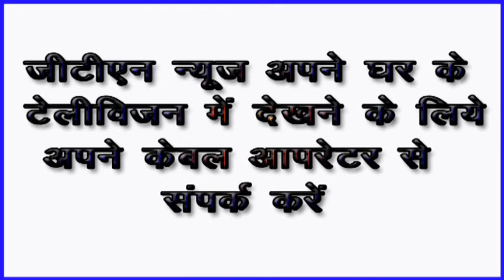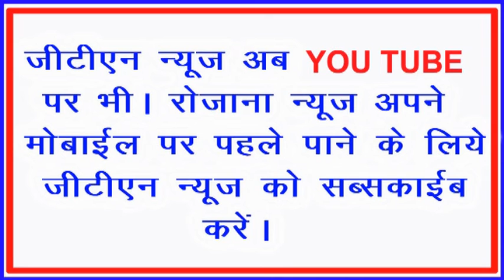घाटशिला के माझी परगना महाल परिसर में पौधारोपण, बेहतर व समृद्धिशाली झारखंड बनाने को लेकर संयुक्त बैठक